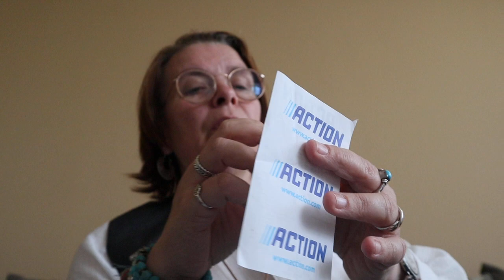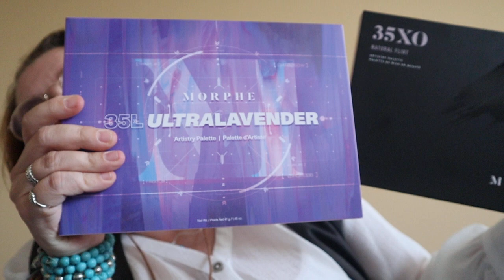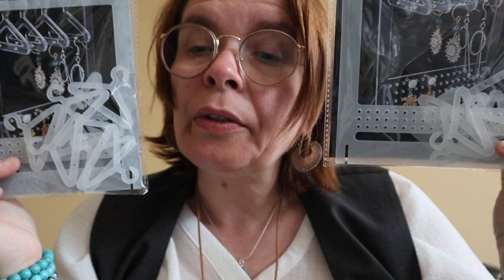shoplog (douglas-kadootje-norah-action-kringloop het goed-normal-Etos)